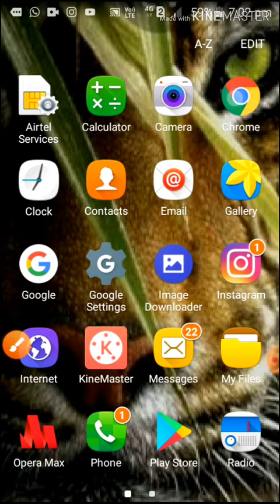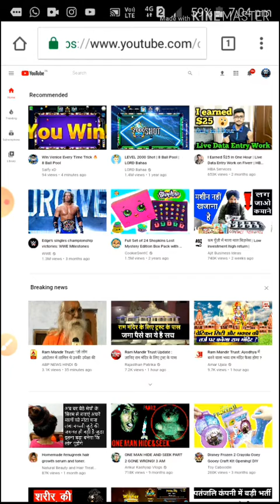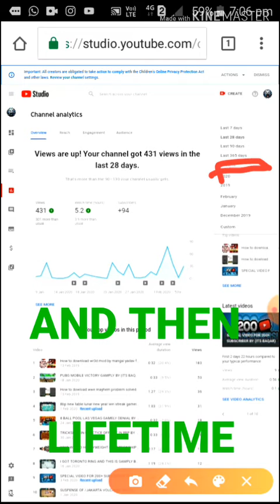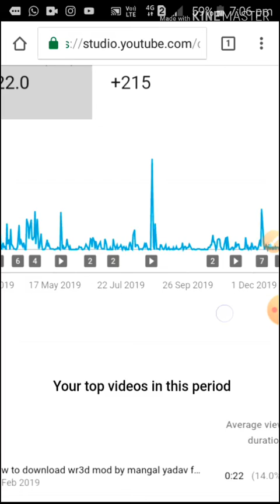HOW TO CHECK YOUTUBE CHANNEL WATCHTIME BY (ITS BAQAR)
Hello guys

How to check your youtube channel

Watch time of lifetime by (its baqar)

By seeing this video you

Learn how to check your channel watch time

For moniterization of your channel

So friends if this video is useful for you

And if you have any questions about this video

So please comment on the below of your mobile screen

And take care of your life

Bye bye!!!